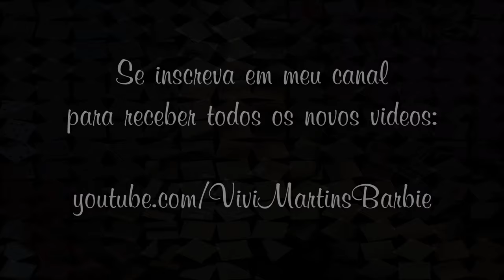Para o Grupo: "Tudo Sobre Emagrecimento (Incentivo Total / Ajuda)"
Grupo: "Tudo Sobre Emagrecimento (Incentivo Total / Ajuda)"

ஜ Snapchat: ViviMartinsVi ஜ